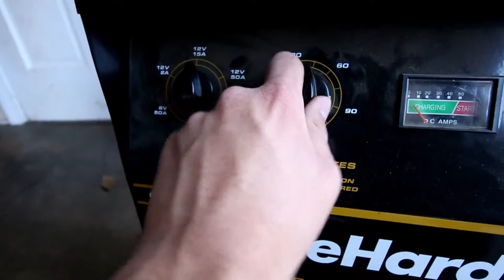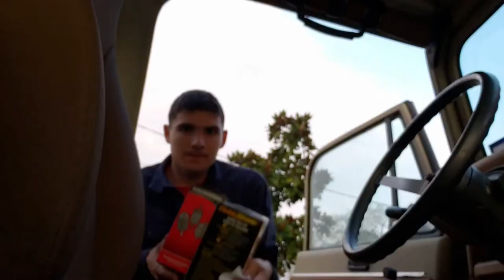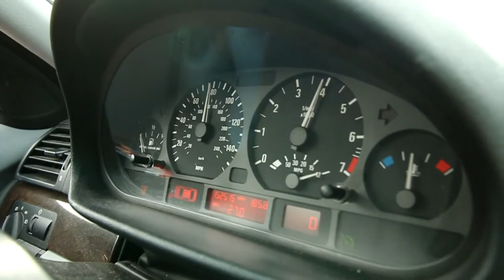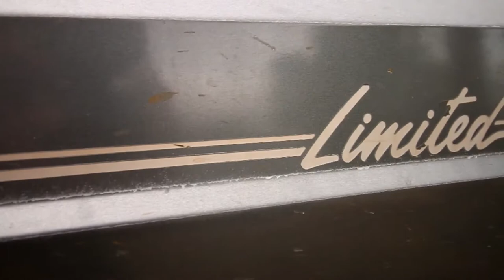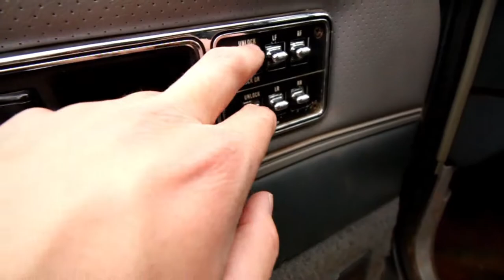Trying to buy a Jeep XJ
I had a few problems with the editing software... but I finally got it up and I'm excited about what this new big update means for my channel!